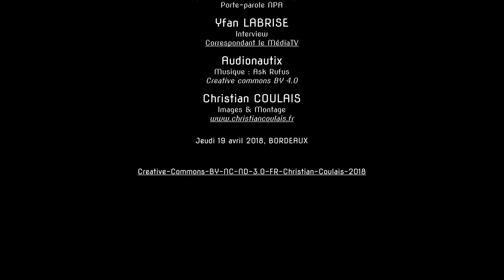Philippe Poutou, CGT/NPA, manifestation intersyndicale, Bordeaux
Interviews de six personnes lors de la manifestation intersyndicale du jeudi 19 avril 2018, à Bordeaux.
2/6 Philippe POUTOU, syndicaliste CGT Ford Blanquefort, porte-parole du NPA
« Convergence des luttes »
Interview : Yfan Labrise, correspondant le Média TV ; images & montage : Christian Coulais